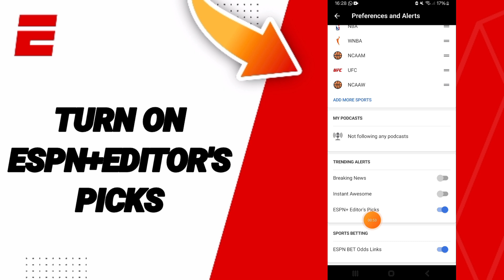How To Turn On Espn+ Editor's Picks On ESPN App